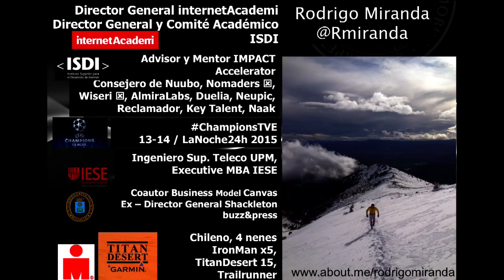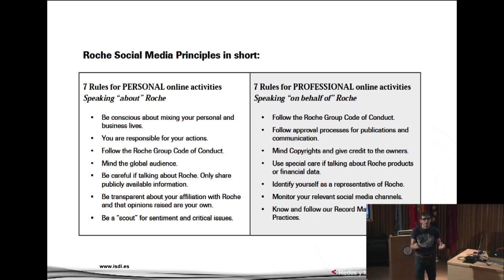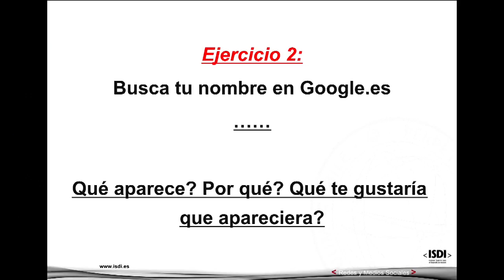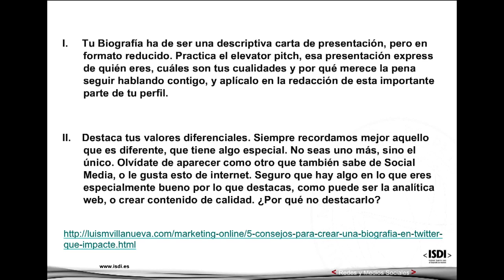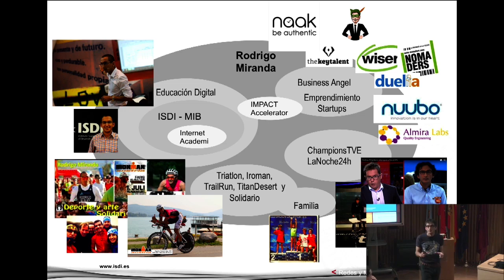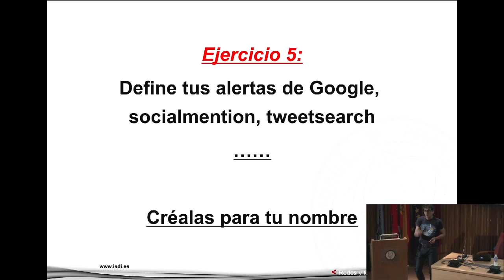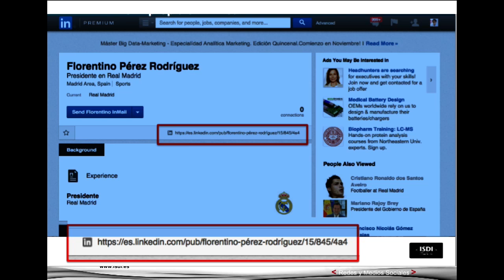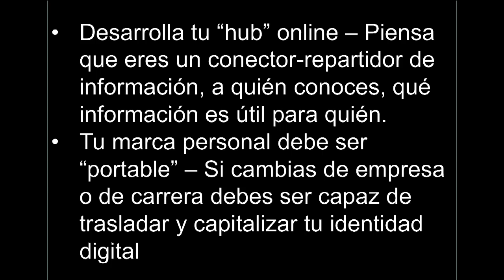Desarrollando tu identidad digital - T3chFest2016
Ponente: Rodrigo Miranda